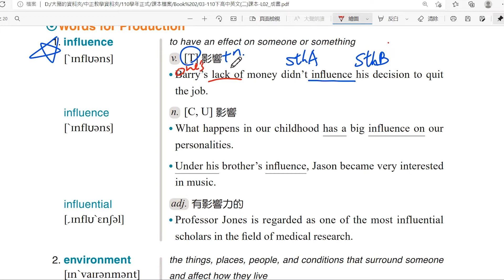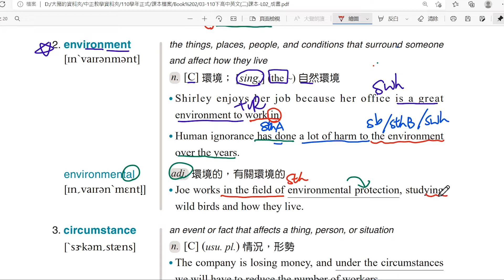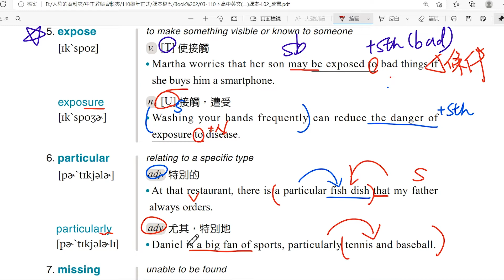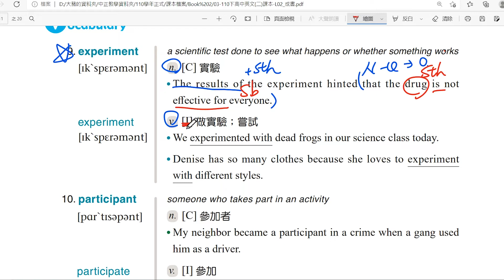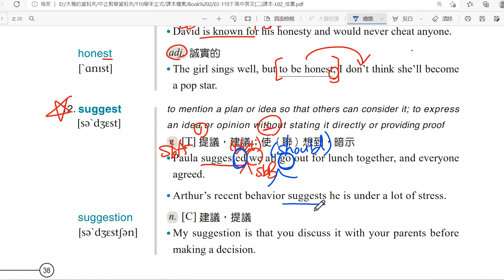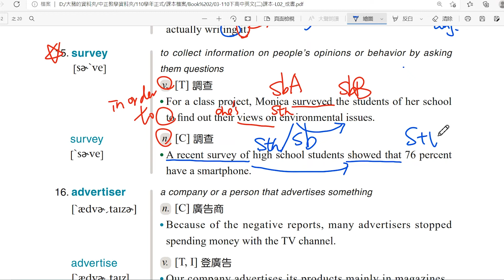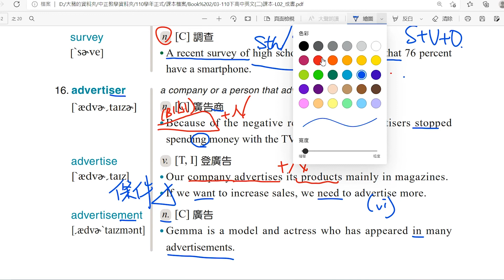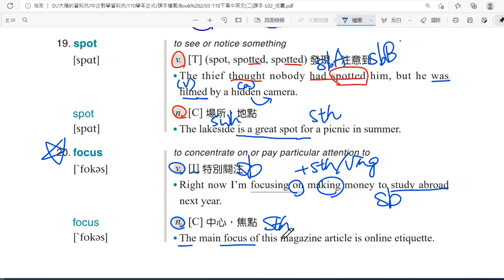B2 L2 Vocabulary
00:00 單字1~3
06:05 單字4~8
11:56 單字9~12
18:50 單字13~16
25:38單字17~20